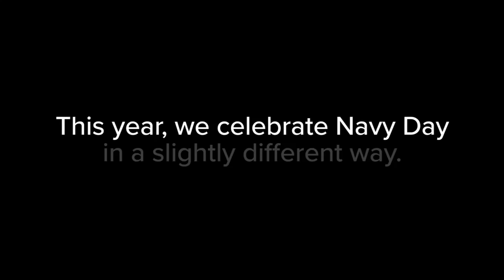Republic of Singapore Navy Day Song - Onwards and Upwards 2020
The Navy Family sings the Navy Song together from home during the Circuit Breaker to celebrate Navy's 53rd Anniversary!